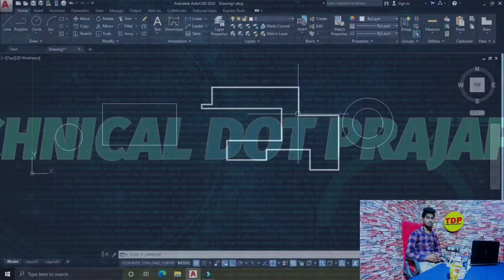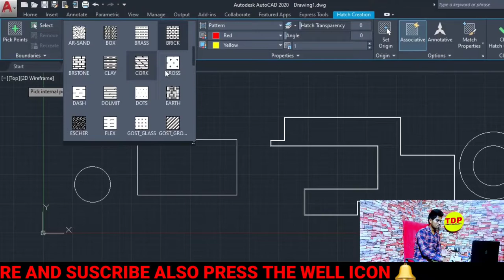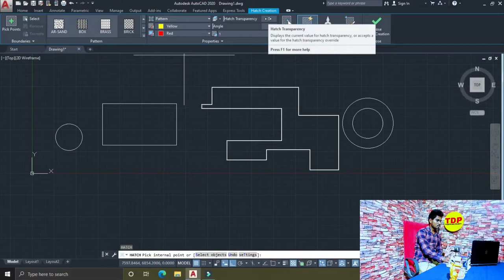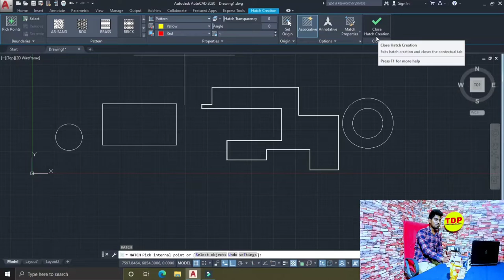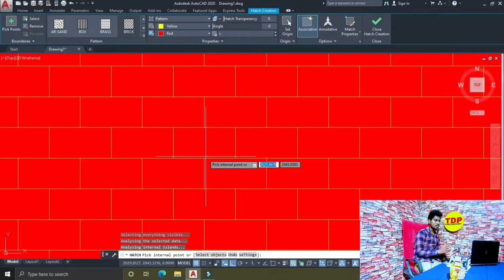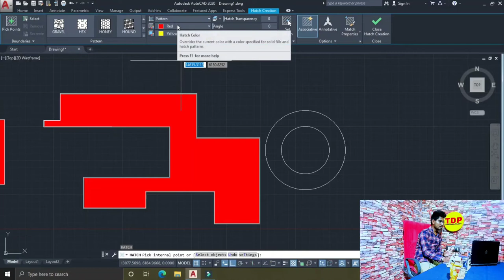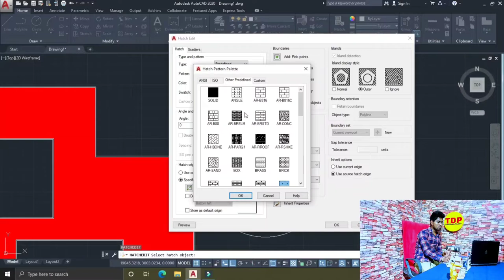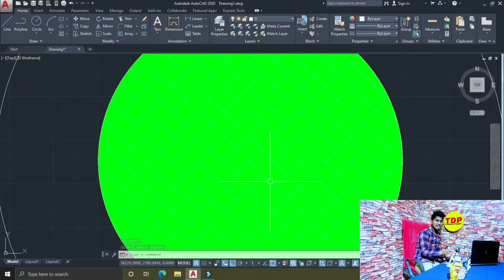🔥Hatching Command ToolBar In AutoCad || Need & Uses In 2D -Drawing || Complete Tutorial In Hindi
iss video mai hm log jane gye "Hatching Command ToolBar In AutoCad" || Full Process with Live proof. " kai bare mai bataya hu toa video ko pura dekhna bina skip kiye huai.

Next video mai apko Autocad mai " 2D-Plan In AutoCad " ko Draw kare gye .

Agar Apko video ya kuch bhi cheese sai releted koi bhi problem ho toa nicche link pai click kar kai aap TDP sai buth hi easy jur saktai hai. or sath hi sath koi personal quarry hoti hai ya kuch puchna ho toa aap TDP pai whatsapp no. pai connect ho saktai hai .

So Guys CADD Certificate sai releted jo log bhi intrested ho Certificate ko lenai mai wo simply comments section mai batana mai simply ek alag sai video bana dunga usmai mai apko sab ku6 bata dunga ki apko kay Documents Requred hoga. Certificate wala bhi video next weak mai aane wali hai to aap aap log thora sa wait kar lo.

 TDP Channel pai apko "CADD(Autocad,Revit,Staad-Pro,3d-Max,Maya,Matlab,Solid Work)or Sabhi Collage kai Summer Training /Internship" kai sabhi Certificate provide kiya jata hai jo ki all over India mai Valid hoga jo log bhi interested hai aap TDP Channel ko Mail kar saktai ho or jaldi sai  Teligram,Instagram or Facebook page sabhi pai follow or Join kar lai taki apko sabhi Technical sai related information  mil sake. agar apko koi bhi cheese ka information chaye toa aap TDP kai whatsapp no. sai direct contact kar saktai hai.

                          Thank you for TDP family responser by Er. Nikhil Sir , Er. Prem Ranjan Kumar
ABOUT CHANNEL:-